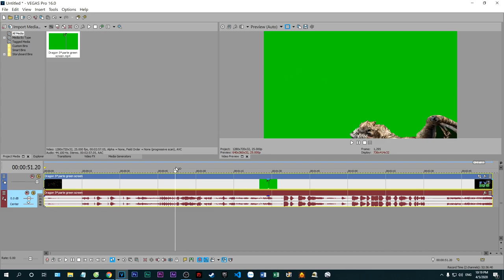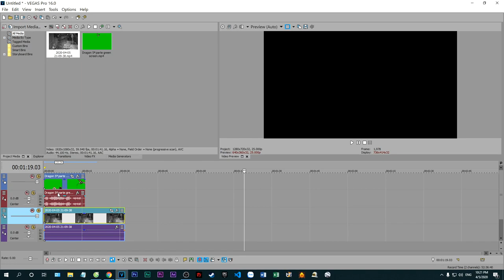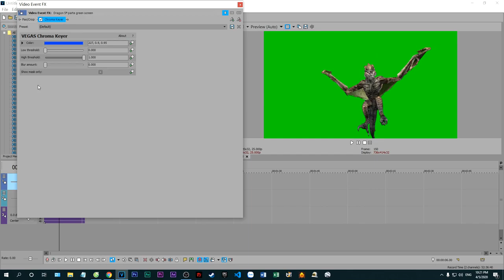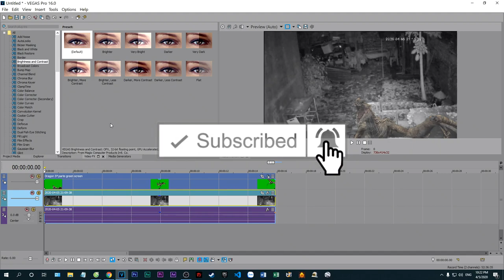Con dơi. Green screen effects